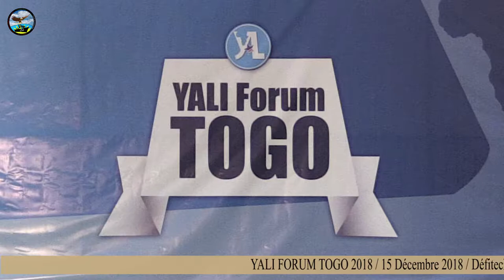YALI FORUM TOGO 2018 - Prestation Musicale d' " ISRAEL BANDE "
Voici pour vous la vidéo de la prestation musical d' "Israël Bande" lors du Yali Forum Togo  le samedi 15 décembre 2018 à Defitech II.